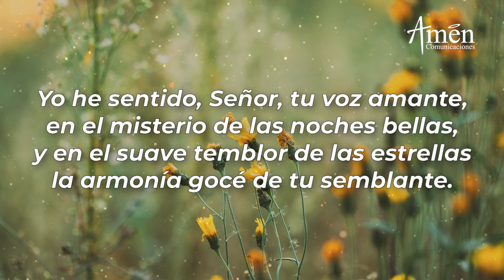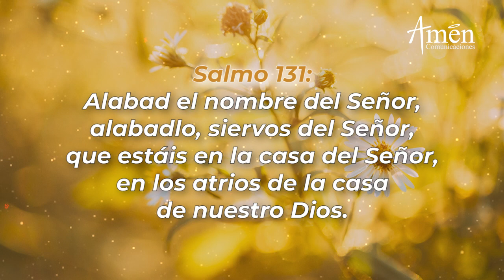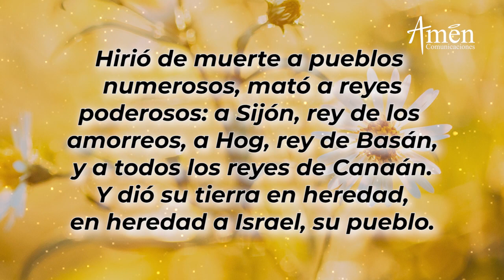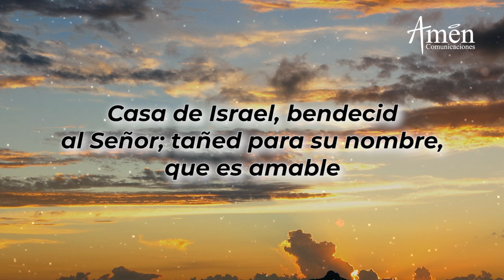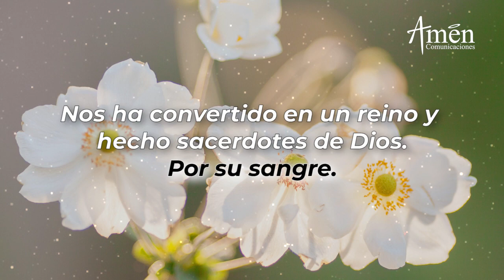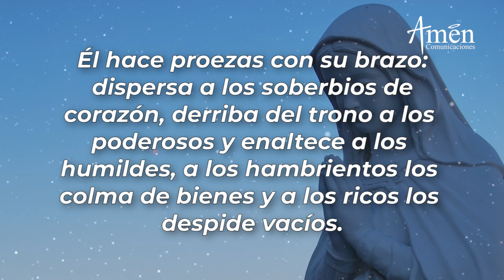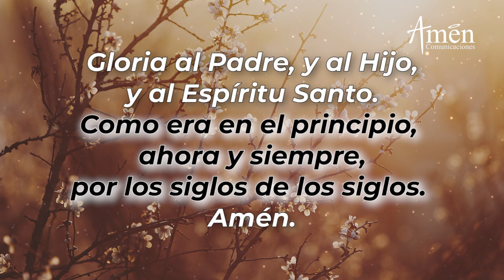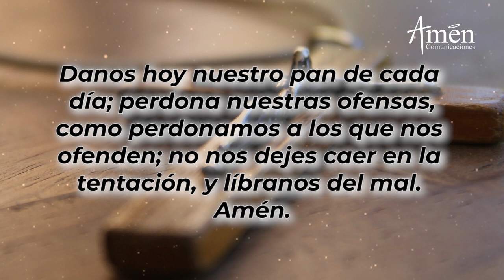Oración de la Tarde Hoy Viernes 10 de Septiembre de 2021 l Padre Carlos Yepes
Amen Comunicaciones y Padre Carlos Yepes te invitan a la oración de la tarde  de hoy  Viernes 10 de Septiembre, Vísperas